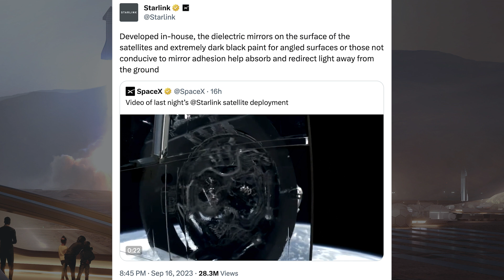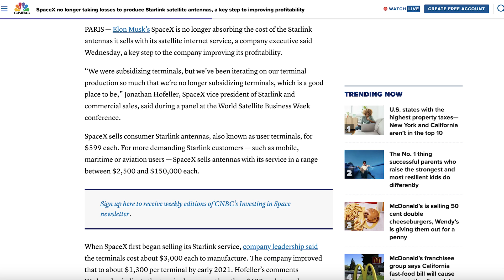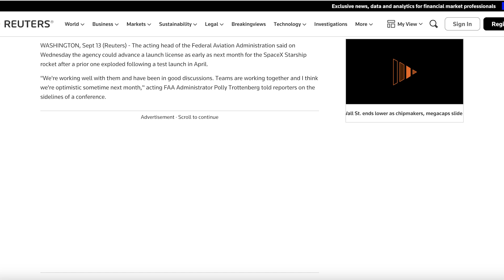SpaceX Starship Updates! Booster 10 Rolled Out for Testing! TheSpaceXShow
Welcome to the latest SpaceX Starship updates video from TheSpaceXFans. Sorry for the terrible audio quality, check comments for more info. Today, we have a bunch of standard updates to kick off the video for the standard SpaceX news. Over in Boca Chica, work continues around Starbase and there’s still the full stack waiting for FAA approval. We have some news related to various testing and FAA approval. There’s also been Booster 10 rolled out for testing! Sit back and enjoy!

Sources / Accreditations:
SpaceX. Liftoff!. X. SpaceX. September 16, 2023.

SpaceX. Falcon 9’s first stage has landed on the Just Read the Instructions droneship stationed in the Atlantic Ocean. X. SpaceX. September 16, 2023.

Starbase Live. Next Flight Booster Rolled Out for Stress Testing | SpaceX Boca Chica. YouTube. NASASpaceflight. September 14, 2023.

SpaceX. Test of a Raptor Vacuum engine chilled to mimic conditions after a long coast period in space. X. SpaceX. September 14, 2023.

SpaceX. Raptor engine demonstration of a descent burn to the lunar surface. X. SpaceX. September 14, 2023.